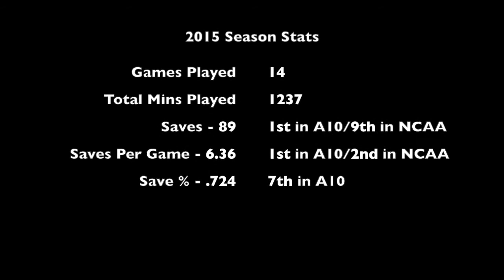Bobby Diaz - SBU Goalkeeper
Highlights from the 2015 St. Bonaventure University (Atlantic 10) season.